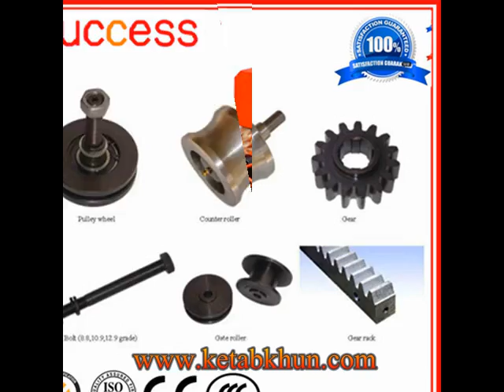2＊1000kg Sc100／100 Big Electric Hoist,Building Material Hoist